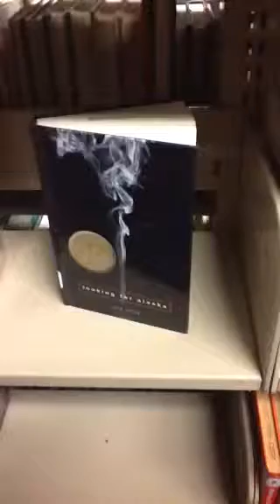Banned Books Week Virtual Read-out: A reading from Looking For Alaska